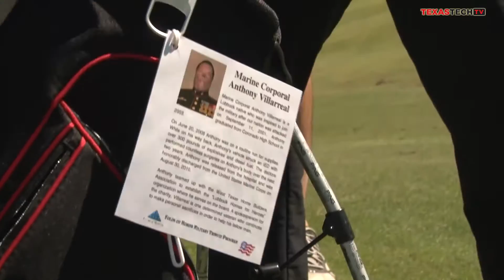Playing With Pride: Folds of Honor Project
Throughout the 2014-15 season, Texas Tech Men's Golf will carry a bag in each tournament as a part of the Folds of Honor Project, bearing the name of Marine Corporal Anthony Villarreal, a Lubbock native who was injured serving his third tour in Afghanistan.